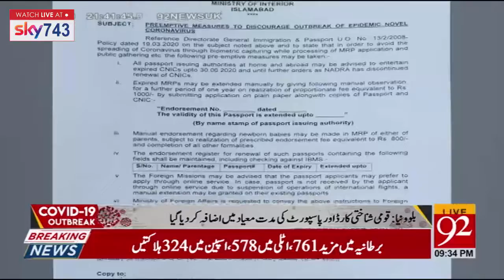Govt decides to extend validity of overseas Pakistanis' passports for one year | 92NewsHDUK